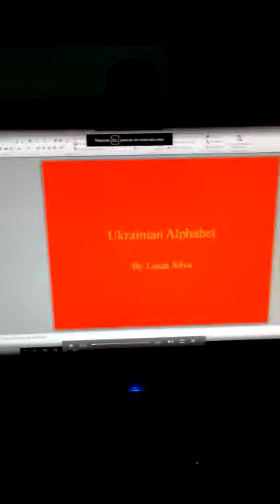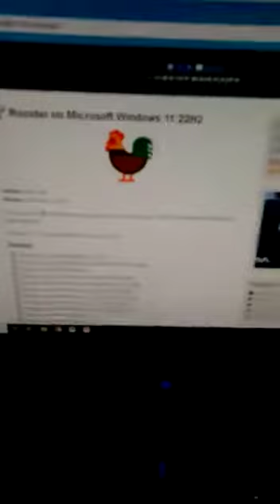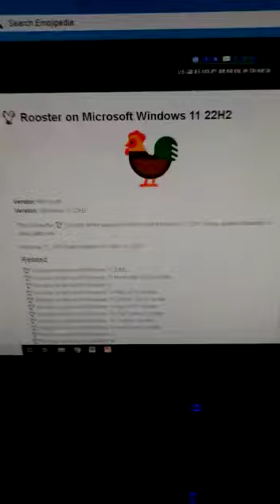SMB2: The Ukrainian Alphabet 🎄 (Christmas Special)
Merry Christmas! 🎄